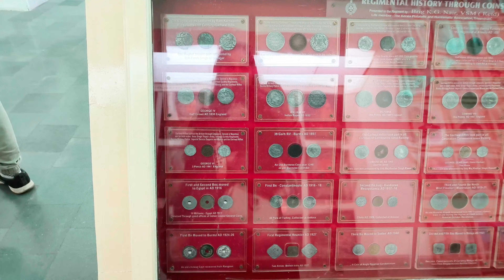Sidhbali dham Mandir